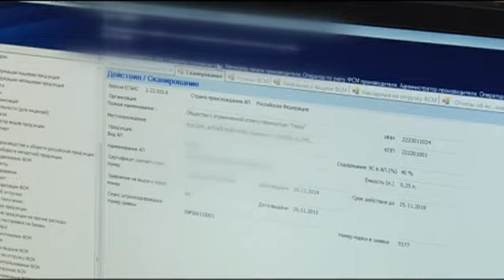Как изменения, касающиеся сферы алкогольных напитков, встретили участники рынка?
С 1 июля на Алтае вступили в силу сразу несколько законов. Чтобы продавать легкий алкоголь, предприниматели обязаны соблюдать сразу ряд предписаний. Они касаются как организации самого бара и времени продажи, так и фасовки продукта.

Случайный счастливчик — так о себе говорит предприниматель из Барнаула Игорь Шульгин. Год назад, когда он только решил продавать слабый алкоголь, сразу учел все то, что сейчас требуют по закону о «псевдобарах».

Игорь Шульгин, управляющий бара-закусочной, г.Барнаул:
У меня изначально было помещение, чтобы народ посидел, посмотерл телевизор… ну, и так же приобрели разливные напитки. То есть, я не подстраивался под этот закон, у меня все было до этого сделано.

Отдельная комната-бар, посадочных мест даже больше положенных 24-х. Привести к таким параметрам только в Барнауле должны почти 350 точек. Все они — так называемые «псевдобары». Сделать это удалось не всем: большинству пришлось-таки ограничить продажу напитков за своим прилавком до разрешенного часа. Эксперты считают: это позволит сделать хмельной общепит более цивилизованным.

Камаль Лебедев, исполнительный директор некоммерческого партнерства, г.Москва:
Бар, где пьют пиво, — это точка местных социальных коммуникаций. Когда пришли люди с соседних дворов и обсудили какую-то проблему. Никто не хамит, не скандалит, а они пытаются решить какие-то местные проблемы и обменяться мнениями. Так что я эти бары бы приветствовал.

Еще одна новинка месяца — пока добровольный отказ производителей алкопродукции от использования тары объемом больше полутора литров. С января ограничение станет обязательным. Кстати, изначально законотворцы хотели ограничиться полулитрами. Производители объем отстояли.

Вадим Смагин, гендиректор завода по производству слабоалкогольной продукции, Целинный район:
Это та золотая середина, которая позволит, по их утверждению, снизить алкозависимость, ну, а по нашей — позволит не провалиться рынку. Я думаю, это абсолютно было не нужно. Кто хочет, тот всегда купит — дороже ли, дешевле, другая уже сторона. Я считаю, что это было сделано лишним.

Как нововведения отразятся на алтайском рынке слабого алкоголя, узнать еще предстоит. А новая, с 1 июля обязательная, система электронного учета товара ЕГАИС уже себя показала. Один из крупных игроков края потратил на это 10 миллионов рублей! Остальные — суммы поскромнее, но вложиться пришлось всем. Система должна ограничить алтайский рынок от контрафактной продукции. Но пока она ограничивает его и от качественной. Тот же Игорь Шульгин жалуется: система виснет.

Мне фактура приходит, например, сегодня, я могу подтвердить ее недели через 2 только. Счет-фактура подтверждается, и только потом я начинаю продавать. Любая проверка придет, а у меня счета-фактуры не проведены, накажут меня. То есть получается, я торгую нелегально.

Как долго продлятся неудобства, сказать не могут даже сами разработчики ЕГАИС. Тем не менее, отказаться от нее нельзя. А вот потребители от алкоголя начинают отказываться. Уже сейчас алтайские участники рынка говорят о небольшом, но спаде покупательского спроса.